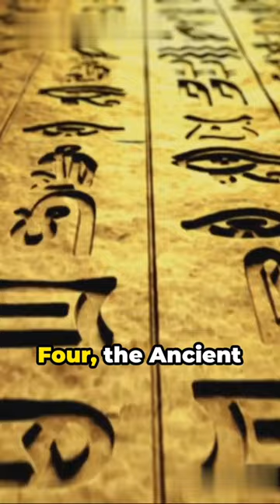🍺10 Unusual Beer Facts That Will Amaze You!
🍺 Discover the Fascinating World of Beer! 🌍 Dive into our YouTube Short and uncover 10 unusual and intriguing facts about beer that you might not know.

From its historical significance to quirky trivia, this video is a must-watch for beer enthusiasts and trivia lovers alike!

🍻 Key Beer Facts Unveiled:

Global Popularity: Beer is the third most popular drink after water and tea.

Strongest Beer: Snake Venom, with a staggering 67.5% alcohol content.

Medieval Europe: Beer was often safer to drink than water.

Ancient Egyptian Influence: The pyramids were built under the influence of beer.

Circulation: Over 11 billion $1 bills in circulation.

Origin of 'Rule of Thumb': From brewers using thumbs to test beer temperature.

First Professional Brewers: Women led the way in brewing.

Beer as Currency: Its role in ancient Sumer.

Beer Soup for Breakfast: A common meal in medieval Europe.

Bavarian Staple Food: Beer's significance in the 16th century.

Cenosillicaphobia: The fear of an empty beer glass.